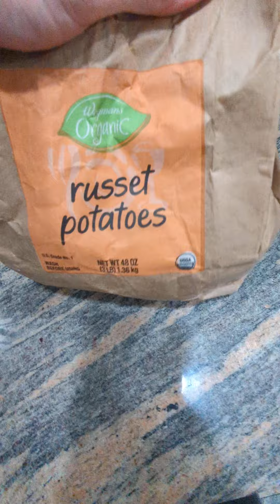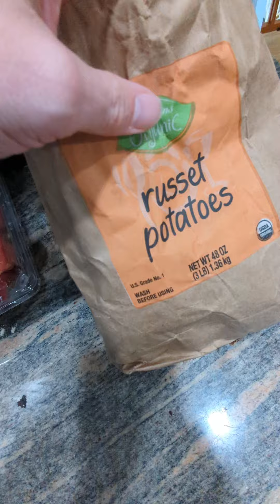potatoes who doesn't love potatoes?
it's fall here in the Northeast. and some of you still may want to continue growing potatoes. so if you're going to grow them indoors, whether it's through buckets or grow bags, figured I'd just share this little video with you about organic potatoes from Wegmans just in case you're not going to go the seed potato route or most of the seed potatoes are not in stock